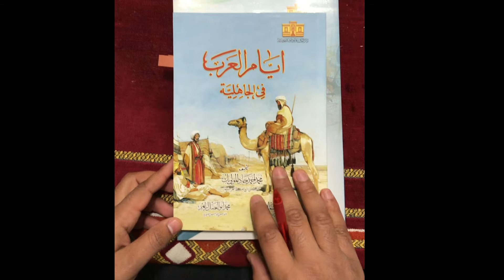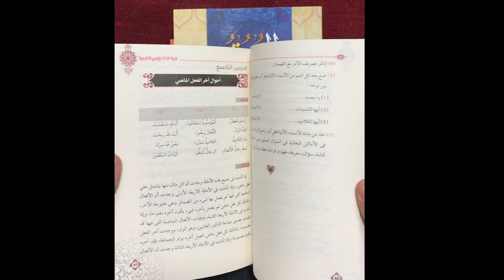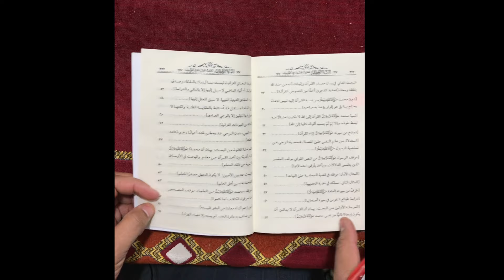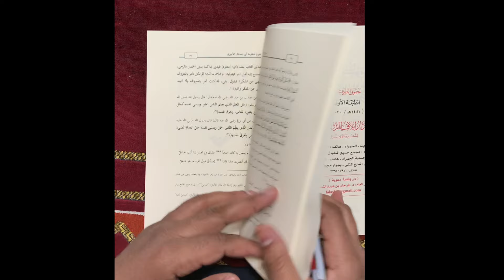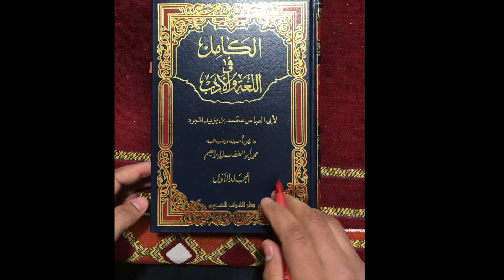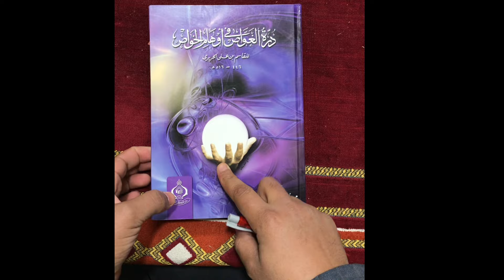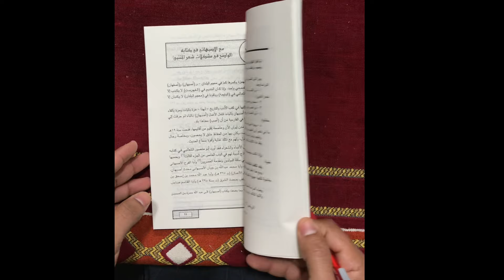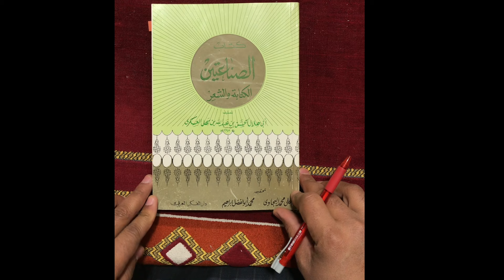فرص قيمة رغم غلاء الأسعار من معرض القاهرة الدولي للكتاب 55Cairo International Book Fair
فرص قيمة رغم غلاء الأسعار من معرض القاهرة الدولي للكتاب 55
Cairo International Book Fair
👈 وتذكر أن دعمك للمحتوى المفيد النافع يساعد على استمراره وانتشاره، وأن تجاهل ذلك يسبب ضعفه وانقطاعه!
✍️  يمكنك الدعم عن طريق كتابة تعليق مفيد، ومشاركة  الفيديو ونشره على صفحتك في  وسائل التواصل الاجتماعي المختلفة.
شارك الفيديو sher# مع الأصدقاء والمعارف، فالدال على الخير كفاعله؛ ( 🛑 وهذا مهم جدا حتى تنتشر القناة ويستفيد منها أكثر الطلاب).
🌹🌹 تابع قناة يسرناه🌹🌹
 🔹 على واتساب:

🛑🛑 قناة يسرناه:
   👈  تهتم بتيسير وتسهيل علوم اللغة العربية: النحو والصرف والبلاغة والخط العربي،  لطلاب العلم من شتى بلاد العالم العربي والإسلامي والغربي الأجنبي، للناطقين باللغة العربية، وللناطقين بغيرها، وفي مختلف المراحل التعليمية، العام والأزهري، والإعدادية والثانوية، وما في مستواها، مع التأسيس الصحيح العلمي والأكاديمي في اللغة، والتزام التحدث باللغة العربية الفصحى  أثناء الشرح.

🔹🔹 تجدون في قناة يسرناه🔹🔹
🔺 دروس الأربعين النحوية (الأربعون النحوية)، دورة كاملة في  تأسيس الطالب في علم النحو من البداية (النحو من الصفر للمبتدئين)،  وهي في الأصل عبارة عن شرح الجزء الأول من  كتاب الدروس النحوية، تأليف: حفني ناصف ومصطفى طموم ومحمد دياب وآخرين:
🔺 شرح متن المقدمة الآجرومية لابن آجروم، وأعتمد فيه على أشهر الشروحات مثل: التحفة السنية لمحمد محيي الدين عبدالحميد، والممتع في شرح الآجرومية لمالك المهذري، بتقديم الشيخ مقبل بن هادي الوادعي رحمه الله، وغير ذلك من الشروحات المعروفة:
🔺 الدروس الصرفية للمبتدئين:
🔺 تسجيل دورة خاصة في شرح كتاب التطبيق الصرفي من تأليف الدكتور عبده الراجحي رحمه الله:
(🛑 سيتاح الرابط قريبا؛ لأن الدورة كانت خاصة مدفوعة).
🔹🔺كلمات القرآن... تصريف وبيان..🔺
  🔸The meanings of the words of the Qur’an.. Morphology and statement🔸
Arabic Language
arabic speaking
cars arabic
arabic youtubers
Series of Arabic Grammar covering the text al-Ajurrumiyya by Ustadh Abdullah Ahmed kholif
arabic learning videos for beginners
basic arabic grammar
basic arabic sentences for beginners
how to start learning arabic language
quranic arabic grammar